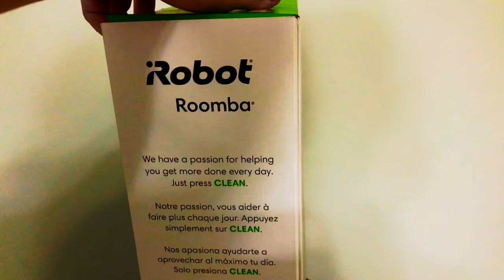RUBY THE ROOMBA: ROOMBA YOUR WAY THROUGH YOUR LAZINESS!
An honest review of the Roomba 690! We love the Roomba 690 it helps with the dog hair and everything else laying around on the floor!

for more exclusive content and reviews.